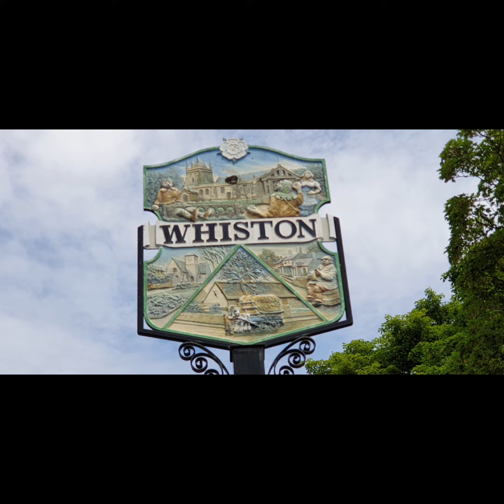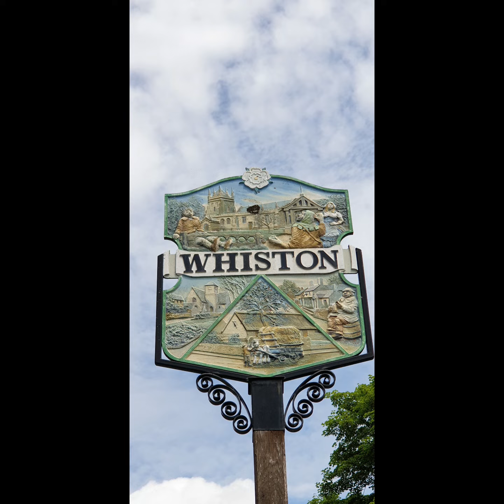Whiston , historic barn and stocks as well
a mozy round a lovely village